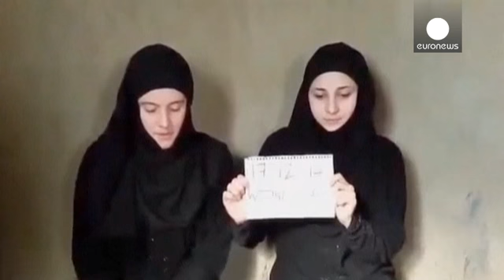انتشار ویدئویی از دو گروگان ایتالیایی در سوریه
گرتا راملی و وانسا مارتزولو، دو دختر جوان ایتالیایی که در ماه اوت در سوریه ناپدید شده بودند به تازگی در ویدئویی ظاهر شده اند که جبهه نصرت، گروه جهادی مخالف اسد، از آنها گرفته اند.

جبهه نصرت، یکی از نزدیکترین گروه های جهادی به القاعده در سوریه، ویدئویی از این دختران منتشر کرده است که در آن دو شهروند ایتالیایی از دولت ایتالیا در خواست کمک می کنند.

هنوز دولت ایتالیا صحت اطلاعات ویدئو را تایید نکرده است و یکی از دلایل آن ضبط ویدئو در هفدهم دسامبر و انتشار آن در شب سال نوی میلادی است.